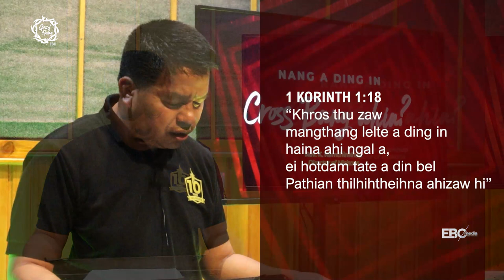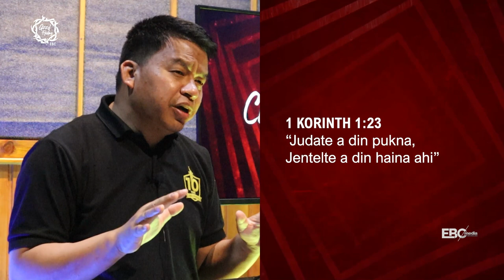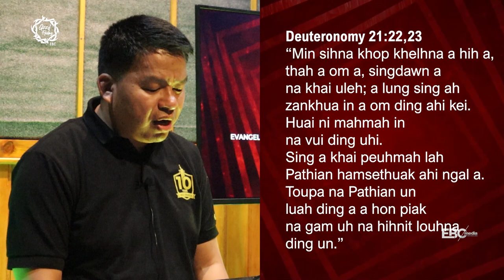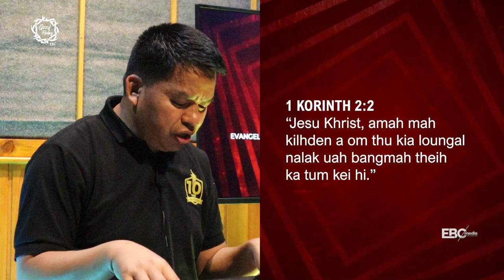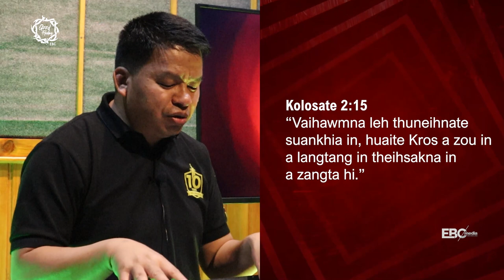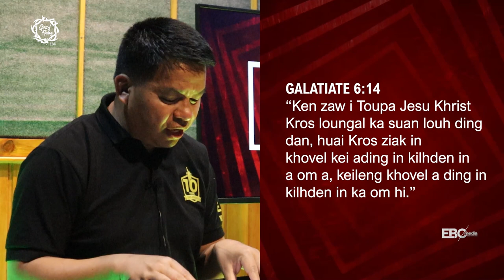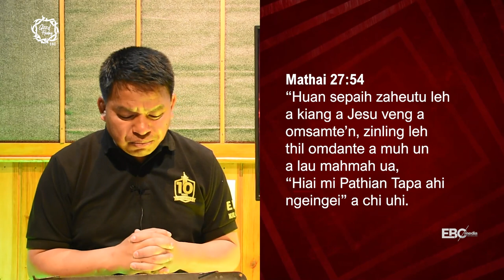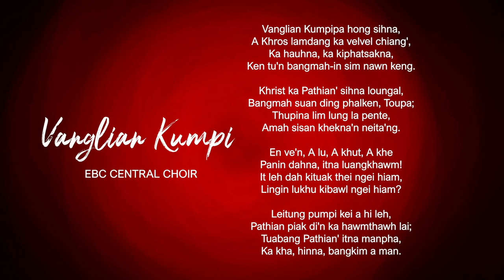GoodFriday 2021 | EBC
►NANG A DING IN CROSS BANG AHIA?
►Speaker: Rev. K.Kamchinkhup

►1 KORINTH 1:18
►1 KORINTH 1:23
►Deuteronomy 21:22,23
►1 KORINTH 2:2
►GALATIATE 6:14
►1 PETER 2:24
►Kolosate 2:15
►Hebrewte 2:14,15
►Mathai 27:54
►Luke 23:47

VANGLIAN KUMPI // EBC Central Choir
Vanglian Kumpipa hong sihna,
A Khros lamdang ka velvel chiang',
Ka hauhna, ka kiphatsakna,
Ken tu'n bangmah-in sim nawn keng.

Khrist ka Pathian' sihna loungal,
Bangmah suan ding phalken, Toupa;
Thupina lim lung la pente,
Amah sisan khekna'n neita'ng.

En ve'n, A lu, A khut, A khe
Panin dahna, itna luangkhawm!
It leh dah kituak thei ngei hiam,
Lingin lukhu kibawl ngei hiam?

Leitung pumpi kei a hi leh,
Pathian piak di'n ka hawmthawh lai;
Tuabang Pathian' itna manpha,
Ka kha, hinna, bangkim a man.